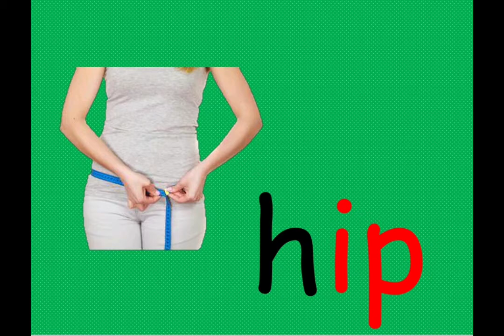Ip ending words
Cvc